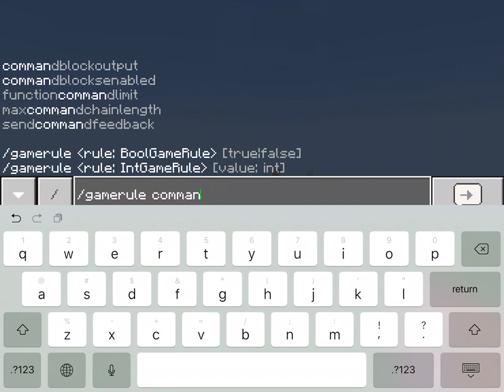How To Freeze or Annoy a Player at their spawn in MCPE with command blocks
Easy way to freeze a player